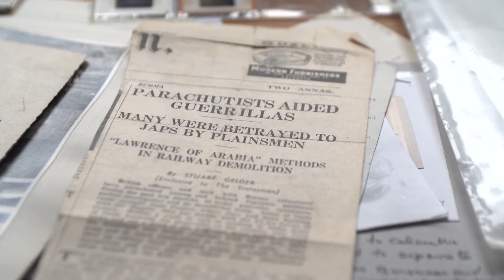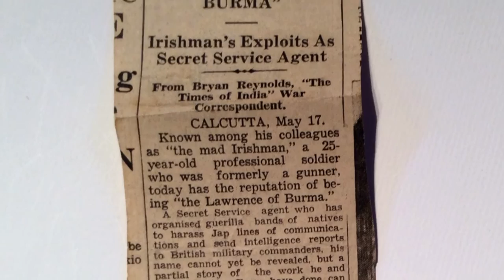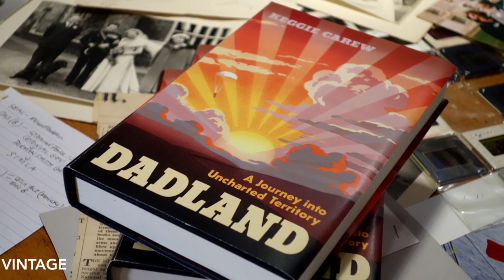Dadland by Keggie Carew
Keggie Carew grew up in the gravitational field of an unorthodox father who lived on his wits and dazzling charm. As his memory begins to fail, she embarks on a quest to unravel his story, and soon finds herself in a far more consuming place than she had bargained for.

Tom Carew was a maverick, a left-handed stutterer, a law unto himself. As a member of an elite SOE unit he was parachuted behind enemy lines to raise guerrilla resistance in France, then Burma, in the Second World War. But his wartime exploits are only the start of it...

Dadland is a manhunt. Keggie takes us on a spellbinding journey, in peace and war, into surprising and shady corners of history, her rackety English childhood, the poignant breakdown of her family, the corridors of dementia and beyond. As Keggie pieces Tom – and herself – back together again, she celebrates the technicolour life of an impossible, irresistible, unstoppable man.